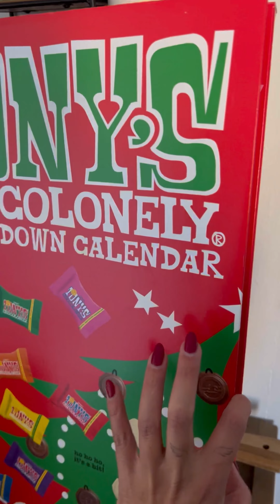VLOGMAS DÍA 12 | PASO A PASO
VLOGMAS DÍA 12: 11/12/22

¡Bienvenidos a vlogmas! Perdonad por el formato en vertical, pero los estoy subiendo para Instagram y me parecía guay que también pudieseis tenerlos por aquí.

Crearlos en dos formatos distintos para mi sería inviable en este momento, así que espero que lo entendáis.